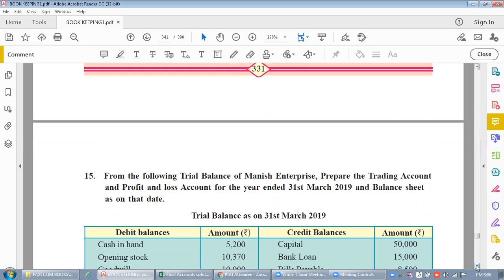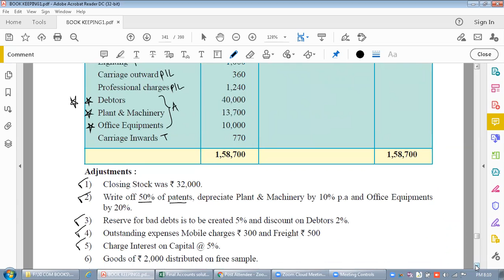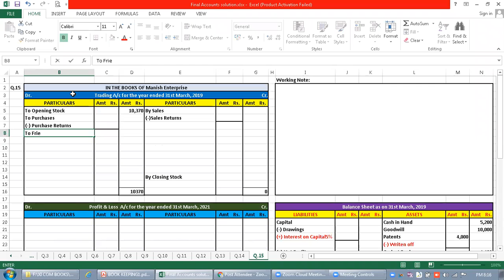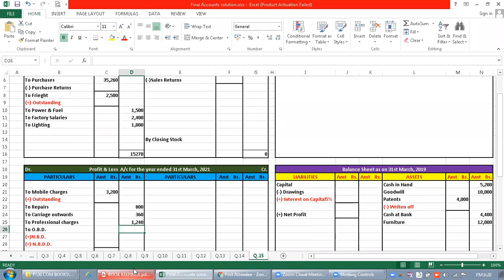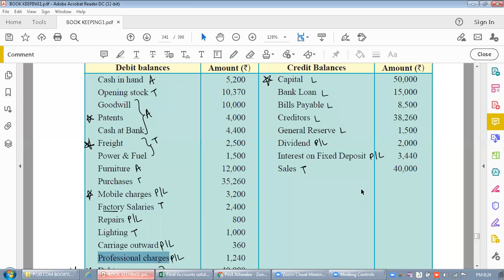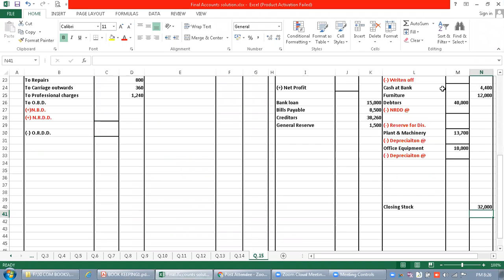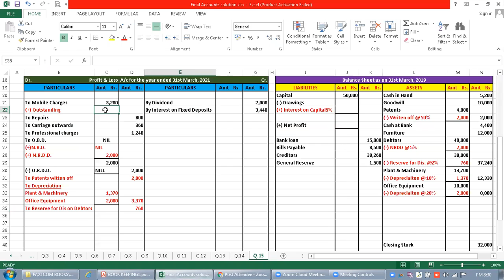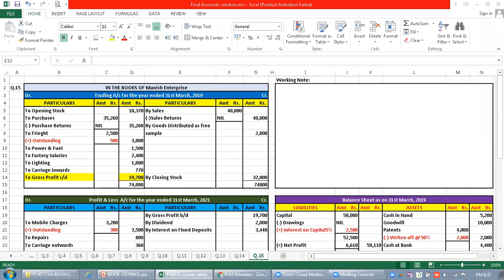11th Com BK Lecture 17 Chapter 9 Final Accounts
Q.15 From XI Com BK Practice problem  page no.332 of Text book